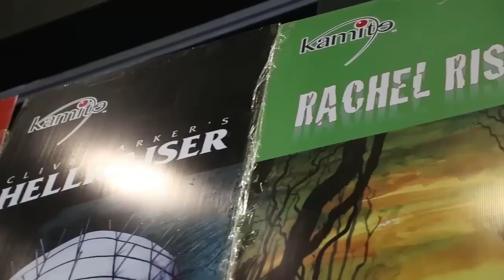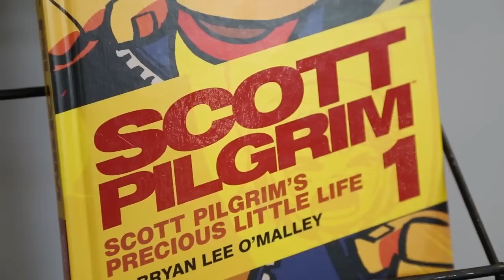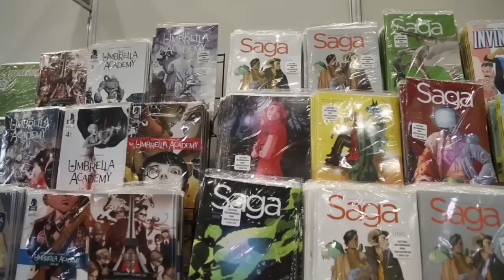GeekNerd: La Mole Comic Con Noviembre 2014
Cámara: Salvador García

Edición: Luis Villanueva